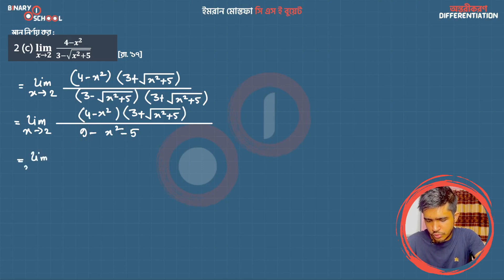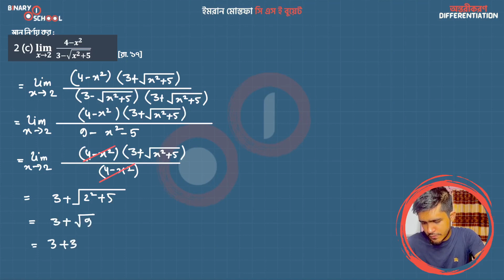M 1 KU Ch 9 A Exc 2 c